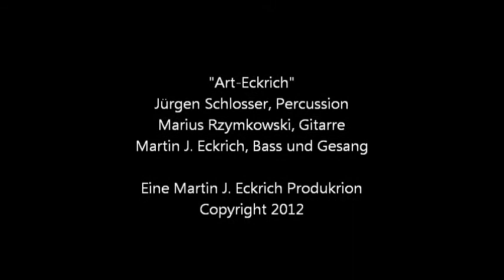Verkehr 1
Titel: Verkehr